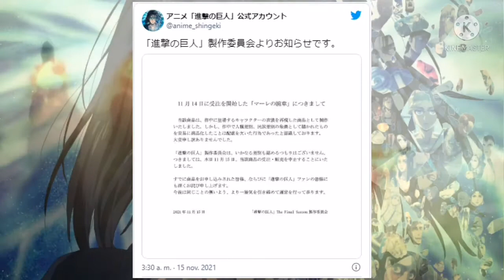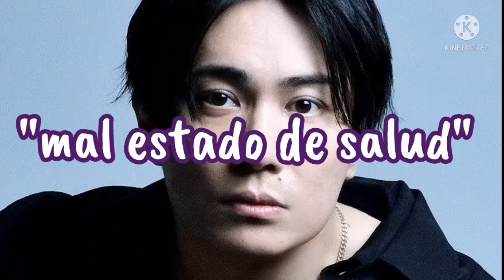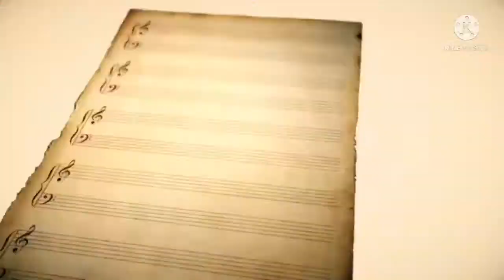#3. VIDEOJUEGO PARA DRAGON BALL | METIDA DE PATA, TATSUHISA SUZUKI | ONE PIECE FILM RED 2022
こんにちは!

(14 al 20 de Noviembre)

- Doraemon: Nobita no Little Star Wars 2021
Elenco:
Teruyuki Kagawa como Gilmore
Mayu Matsuoka como Piina

- Paripi Koumei (Ya Boy Kongming!)
Elenco:
Kaede Hondo como Eiko Tsukumi.
Ryoutarou Okiayu como Zhuge Kongming.

- Sorairo Utility (Sky Blue Utility)
Elenco:
Miyu Takagi como Minami.
Yurina Amami como Haruka.
Ayasa Gotou como Ayaka.

- Mato Seihei no Slave
Elenco:
Yūya Hirose
Akari Kitō